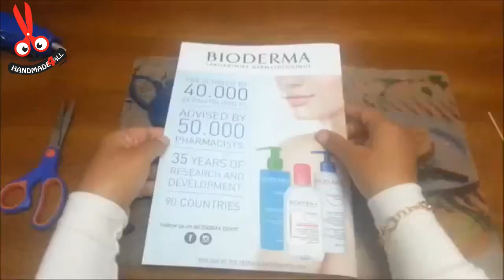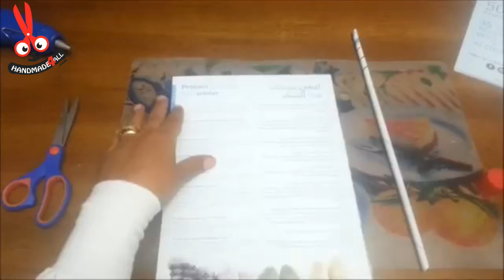DIY Recycled Magazine - Home Decor - Making Amazing Chair out of Magazine + Tutorial .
** DIY Ceramic paste - Wall Decor - How to Make Wall Decor with Sea Shells & Ceramic Paste + Tutorial